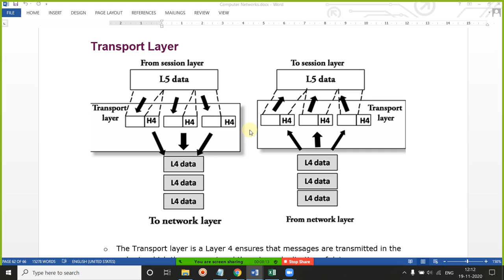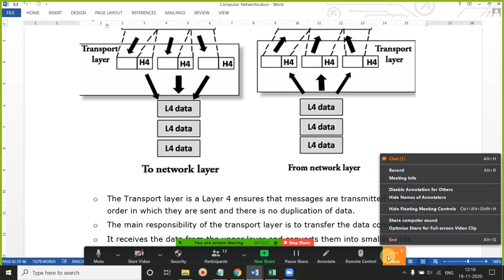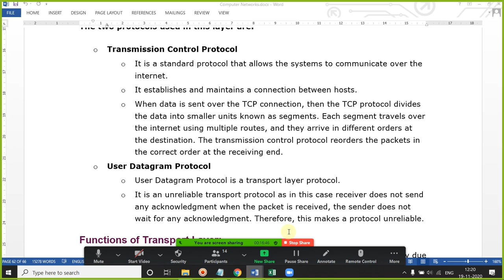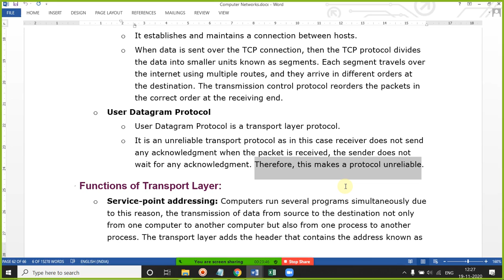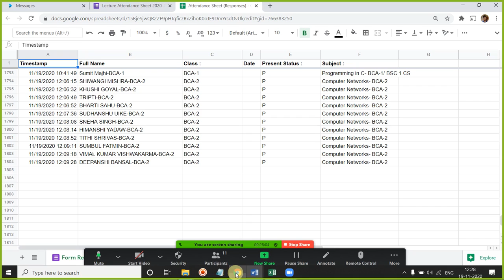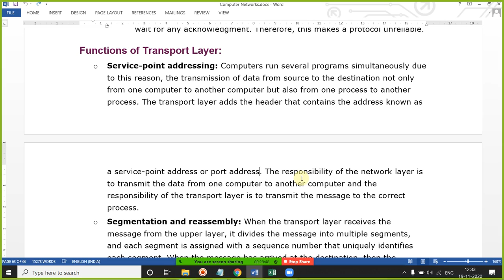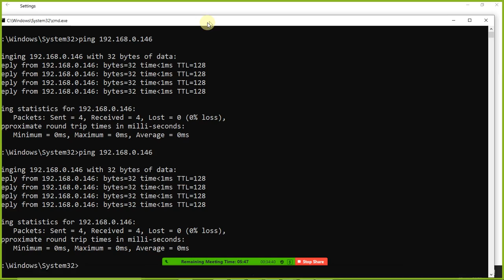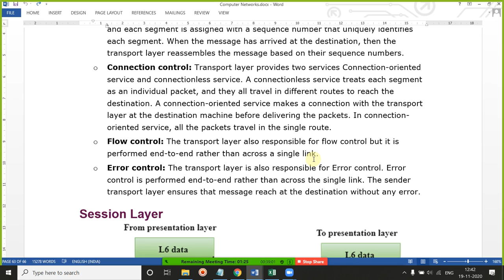19 NOV 2020 TRANSPORT LAYER